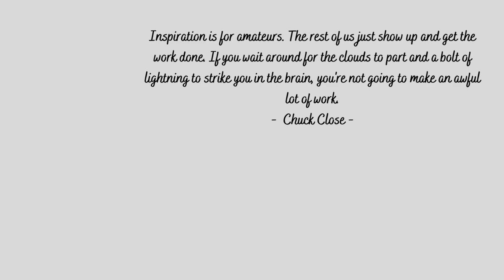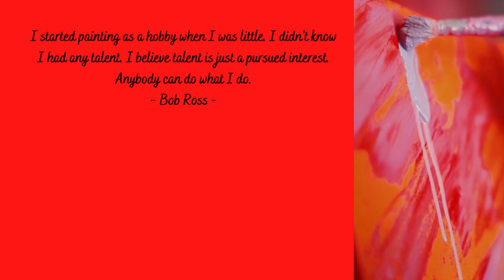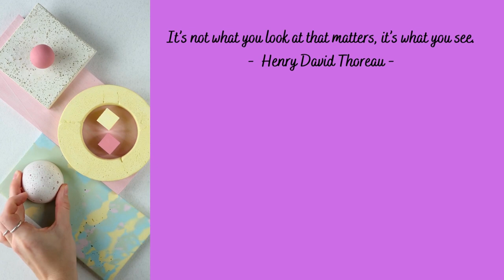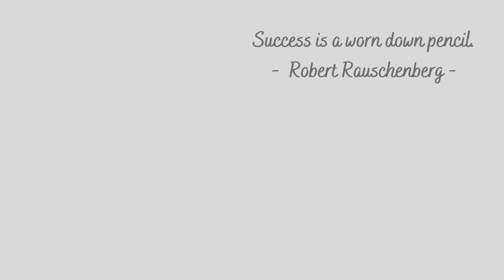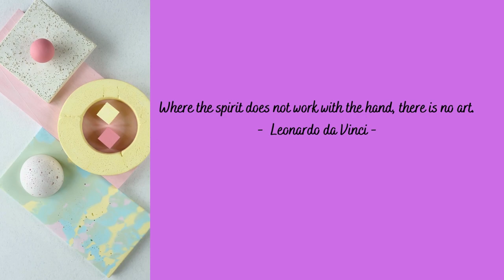Quotes of Art, Artist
If you as a designer don’t believe in your design and don’t see it beyond the context of the film, instead of as a real creature in a real world then how can you expect the audience to believe it?
-  Peter Jackson -